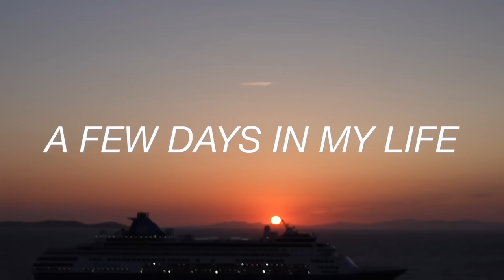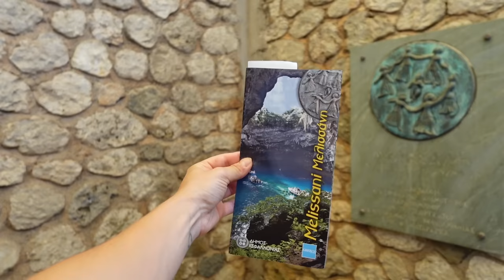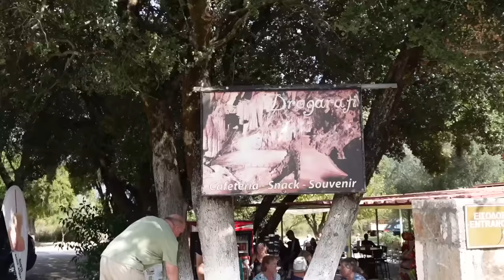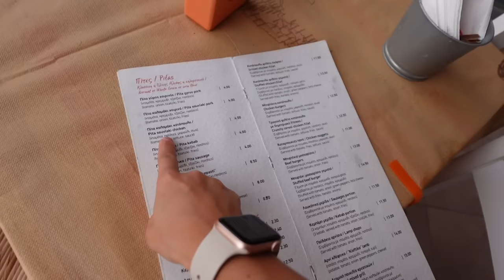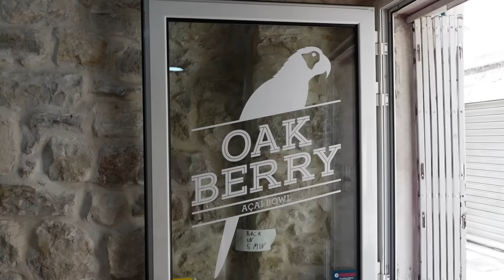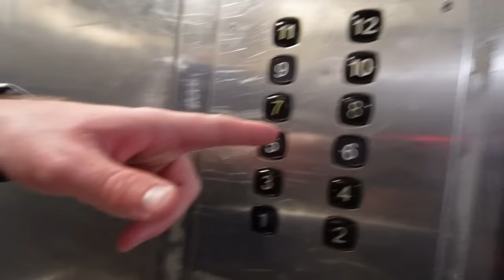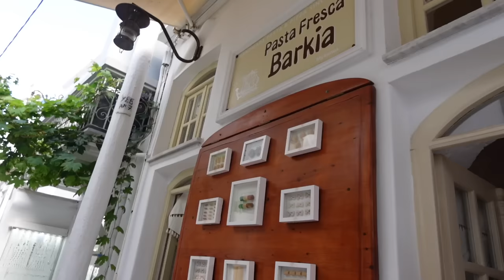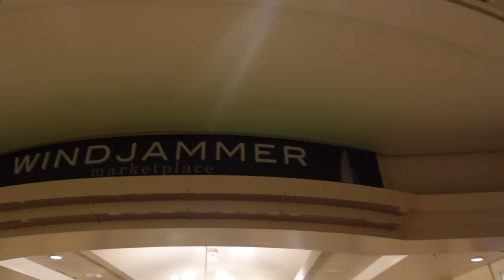DAYS IN MY LIFE: melisani cave, petros the pelican, cast bonding, pickleball, greece views 🇬🇷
what it’s ACTUALLY like to work on a cruise ship as a royal caribbean ice skater!

halara: JORDANB15
whitefox boutique: JORDANXO
Paragon Fitwear: JBAUTH
Berlook: JordanB15
Care/of: JORDANBAUTH50
little words project: JBAUTH15
princess polly: BAUTH20
FabFitFun: BAUTH
Zaful: jbauth
Dossier: Jordan_10
Nail Addict: JordanBauth
RIND Snacks: JORDAN20

what camera do you use? canon rebel t7i and Sony ZV-1 mark II

life on a cruise ship